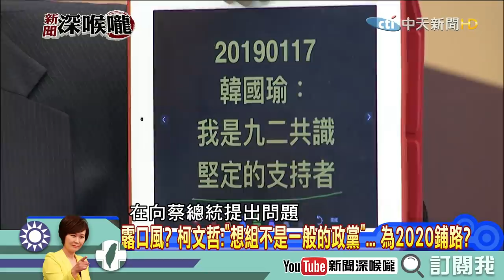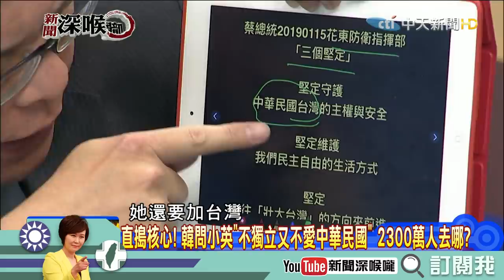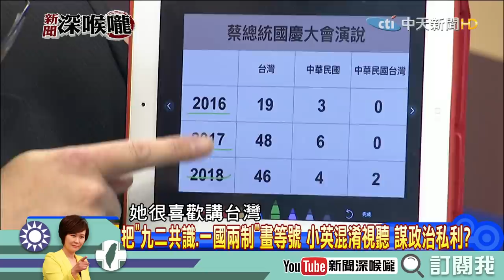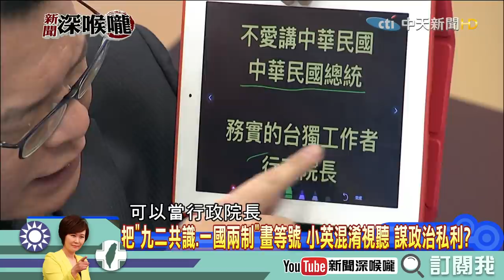《新聞深喉嚨》精彩片段 柯P也搶韓流？與民進黨開戰？